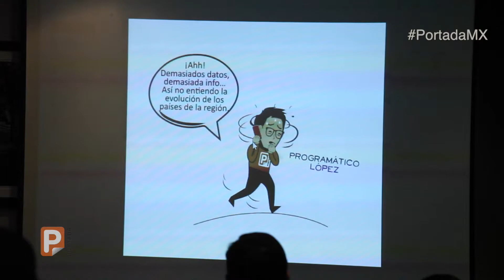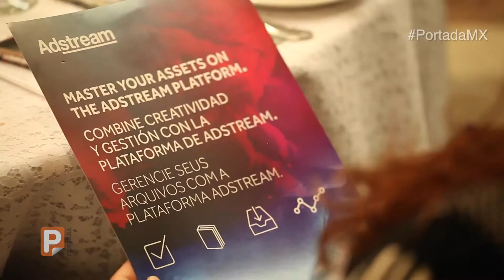Los mejores momentos de PortadaMex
Checa como se desarrolló el Foro México de Publicidad y medios en su 5ta edición!